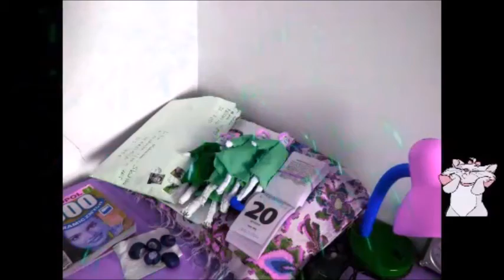Жизнь продолжается,творчество тоже 10 Life goes on, creativity goes on Życie toczy się dalej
Жизньпродолжаетсятворчествотоже 10 Lifegoesoncreativitygoeson Życie toczy się dalej, twórczość też Ноябрь 2020 года. Zacznij wspierać ten kanał, a dostaniesz te bonusy/Начните поддерживать этот канал, и вы получите эти бонусы-/Start supporting this channel and you will get these bonuses-conversions/